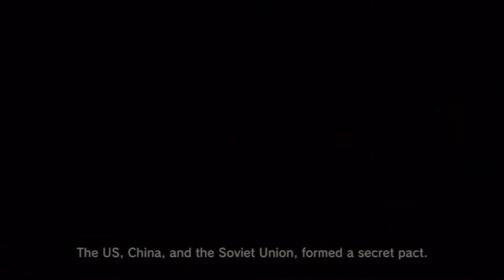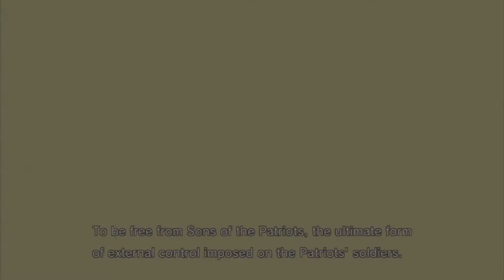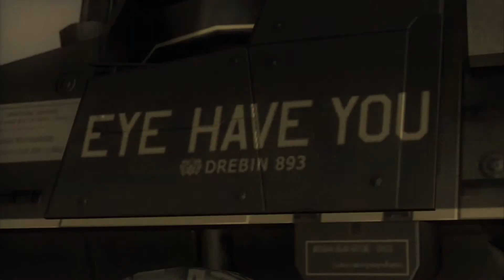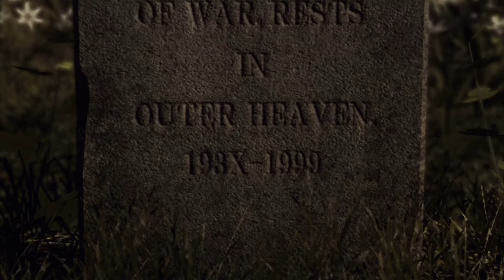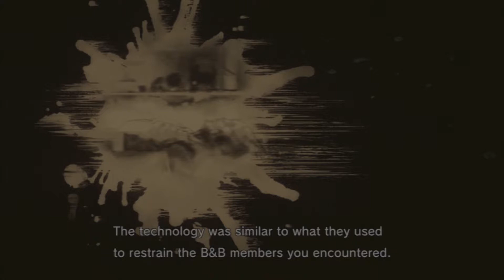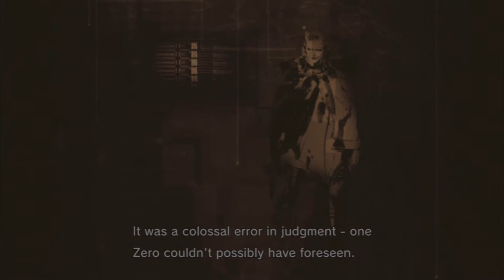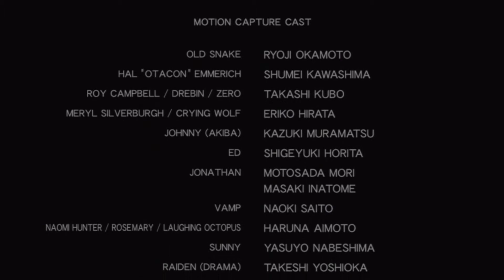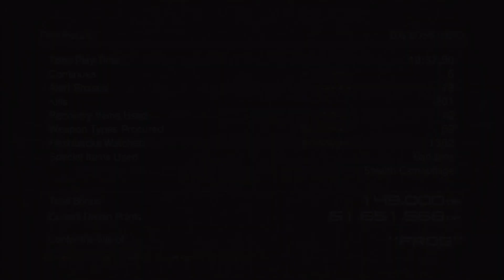Metal Gear Solid 4 - Part#13 "Epilogue"